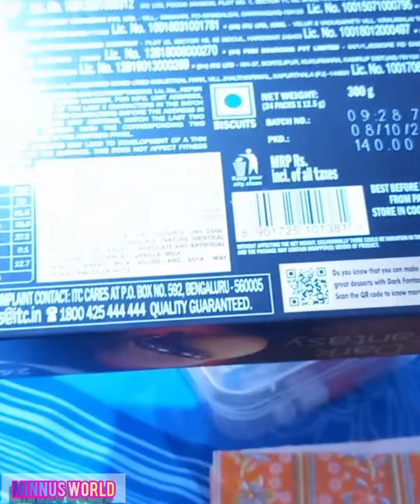My Small birthday celebration & Surprise Gift 🥰/ Minnus World